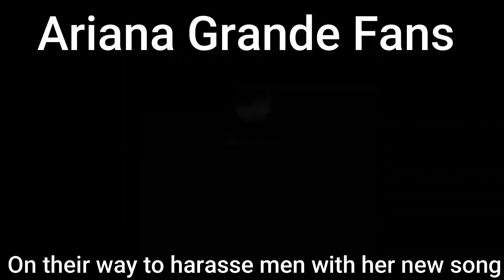Music Slander Pt.1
Dont take any of this seriously